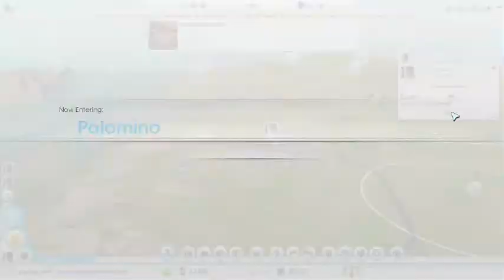lets build - SimCity 2013 time lapse part 3